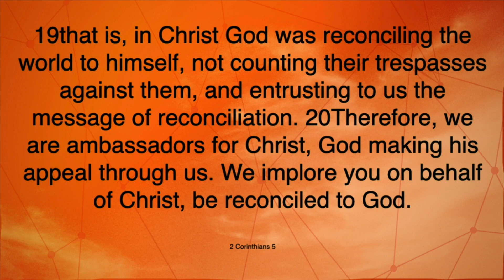Willing to Grow | Cornerstoneaz.org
Pastor Celeste shares a story about what happens when we are willing to grow.